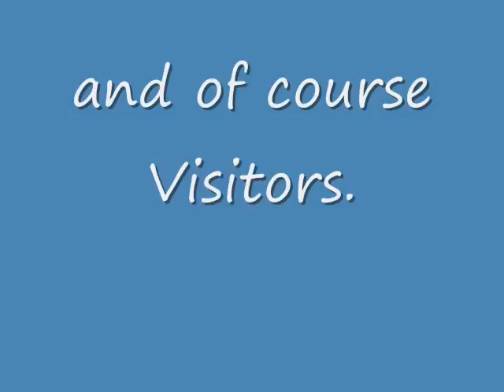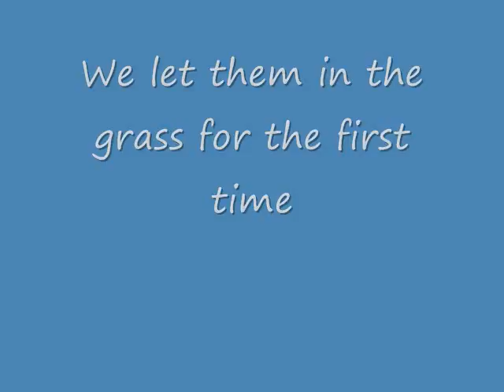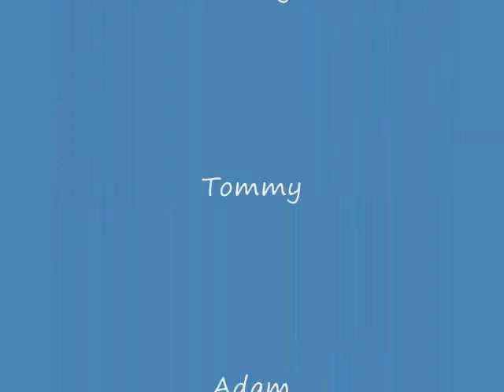week 8 movie.wmv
week 8 in the life of the twin IW pups